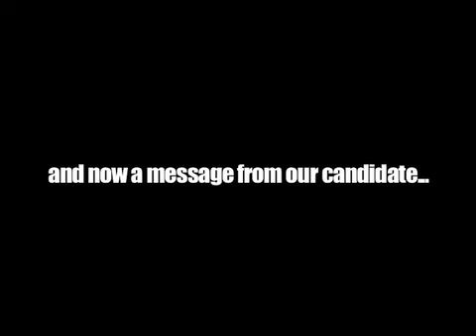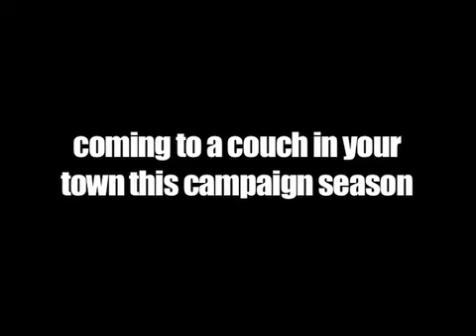The Impossible Presidency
Te'Devan delivers a message about his run for the highest office in the land.